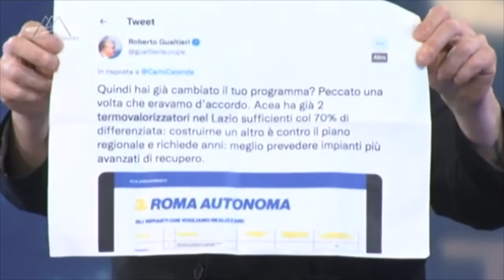Ferrara smaschera Gualtieri sull'inceneritore di Roma